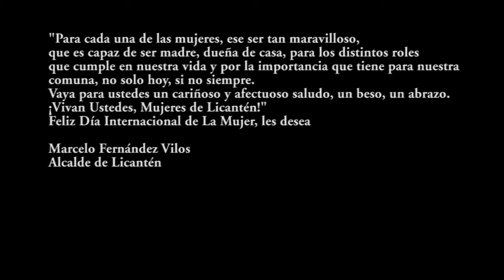DIA INTERNACIONAL DE LA MUJER ILUSTRE MUNICIPALIDAD DE LICANTÉN